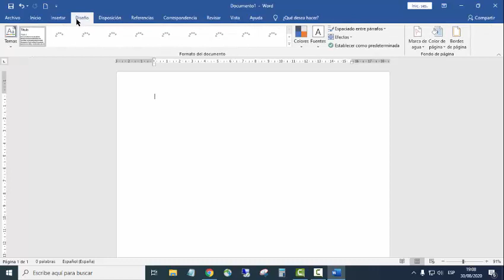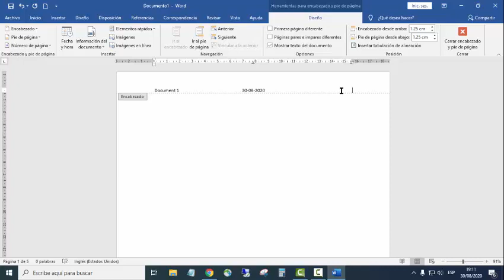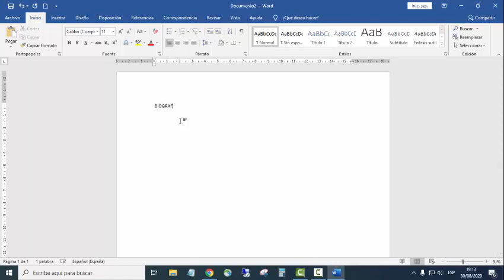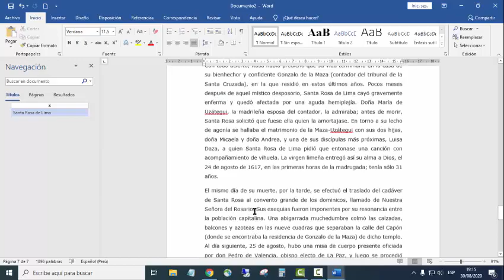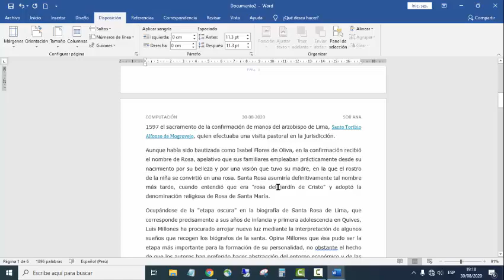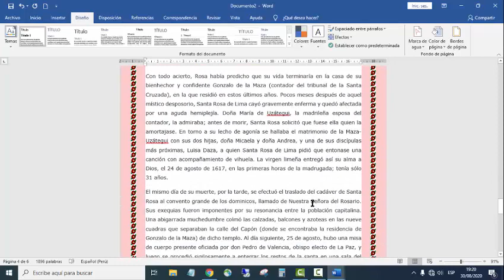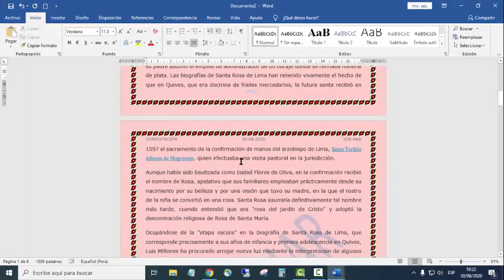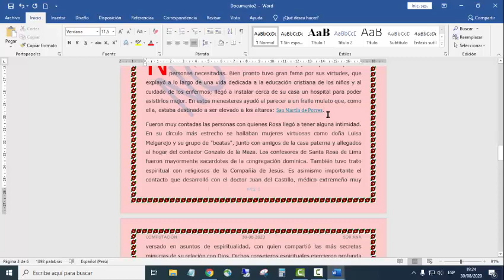3ER GRADO -COMPUTACIÓN - III BIM - SESIÓN 04- ENCABEZADO Y PIE DE PAGINA